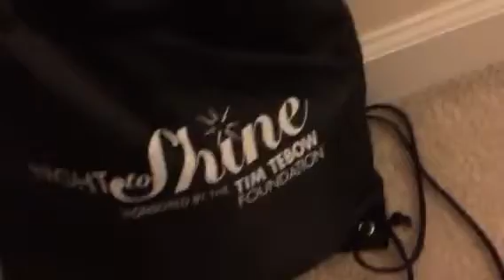TRAVEL VLOG: Getting Ready to Fly to Daytona Beach, F.L.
Derren is going on a trip to Daytona Beach tomorrow. Enjoy! (Vlog 5)

Be A LeADeR, my friends!